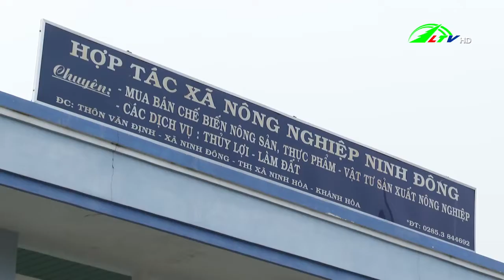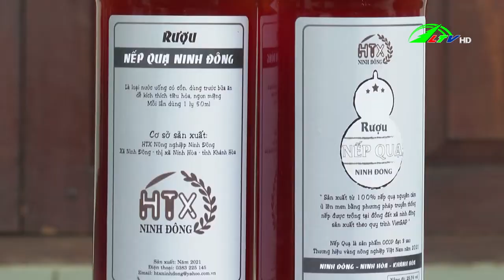365 ngày chuyển động 26/09/2022 | Lâm Đồng TV